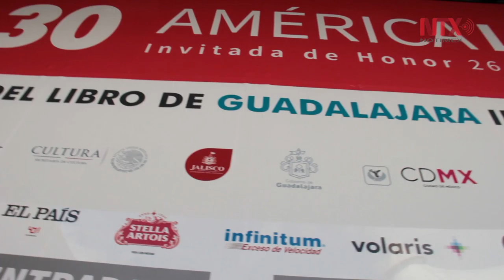Cierra FIL Guadalajara con recuento de momentos memorables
Luego de nueve días de actividades, la Feria Internacional del Libro de Guadalajara, cerrará esta noche su trigésima edición con una afluencia de alrededor de 813 mil personas y ventas editoriales estimadas por 780 millones de pesos